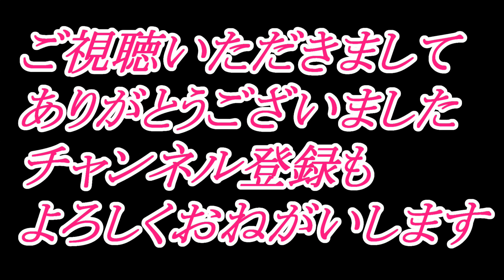D/Aコンバーター オペアンプ3種比較 最適なのはどれ？ NJM4556ADD NJM4558D DAコンバーター BurrBrown DAC製作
前回D/Aコンバーター組み付けをしました。

今回はオペアンプ比較です。

大変古い物で恐縮なのですが皆さんの鍛えぬいた良い耳で選んで頂ければとおもいます。

次回も『によど試聴室』では色々な比較をしていきたいと思いますので宜しくお願いします。

（タイトル）Assembling
（アーティスト）Asher Fulero

当時10万円以下のデジタル機(順次公開予定)